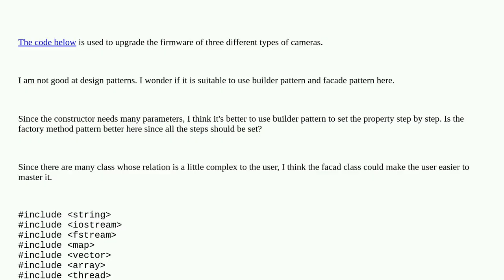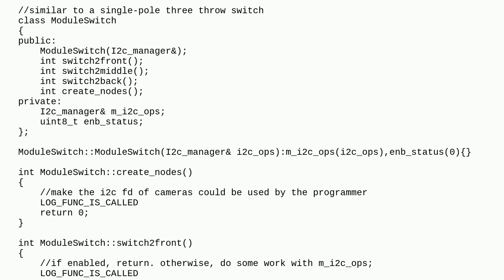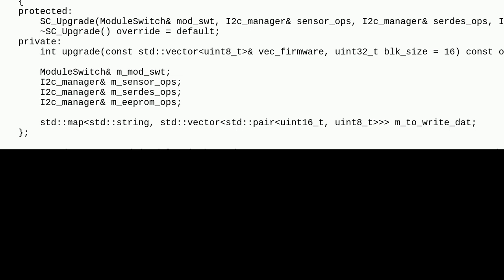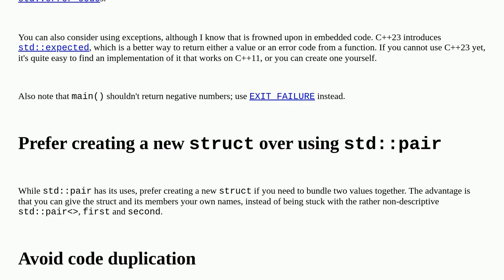Codereview: Using builder pattern and facade pattern in real project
Using builder pattern and facade pattern in real project

A special thanks goes out to the awesome community

  design-patterns builder-pattern facade-patterns c++ c++11